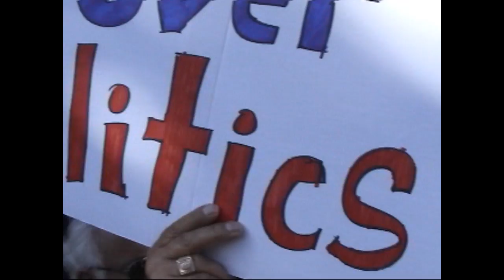Mr. President, Keep your Promise.wmv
more than 1,500 community members gathered at the Sony Picture Studios Thursday afternoon of Apr. 21,2011,  for a demonstration urging the president, who is on a fundraising trip to Los Angeles, to keep his campaign promise and recognize the Armenian Genocide.